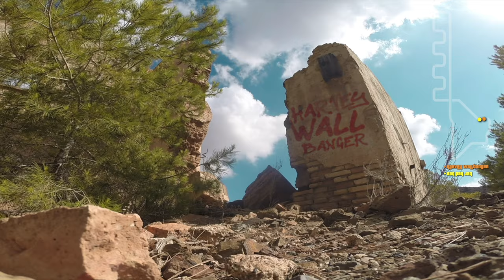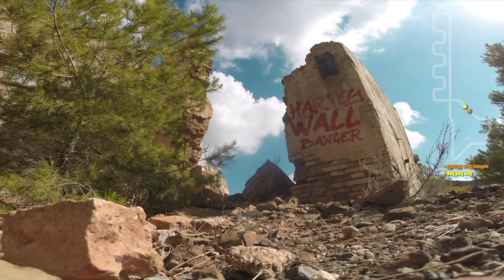DJI Avata Races: St Joseph's Circuit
Drone Seekers International meet-up for some awesome FPV racing fun in sunny Spain!
Orange Avata pilot: Harvey Wallbanger @Harvey87774
Yellow Avata pilot: Baq Paq Jaq @BaqPaqJaq

0:00 Race Start
0:25 Crash
0:38 Big Crash
0:48 Race Restart
1:06 Big Crash
1:15 Second Race Restart
2:01 Crash
2:10 Crash
2:16 Big Crash
2:19 Finish Line